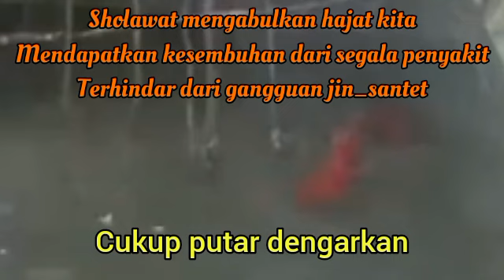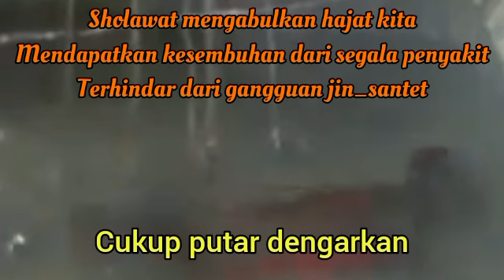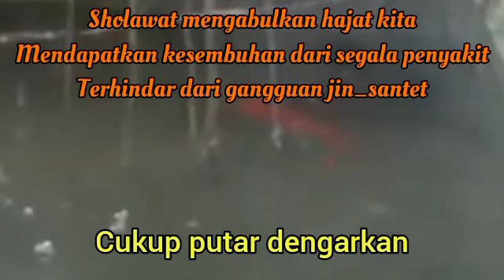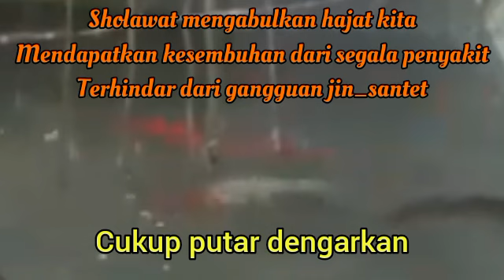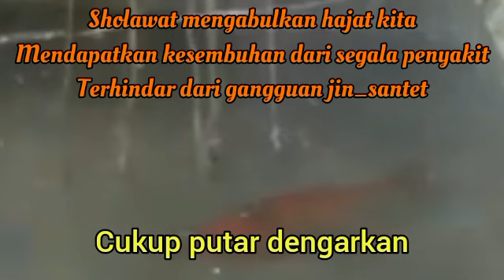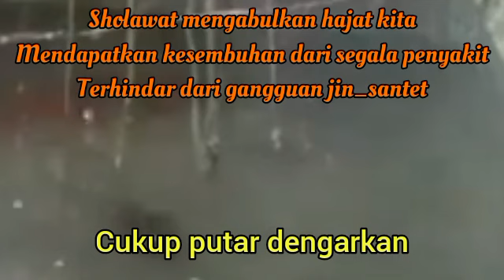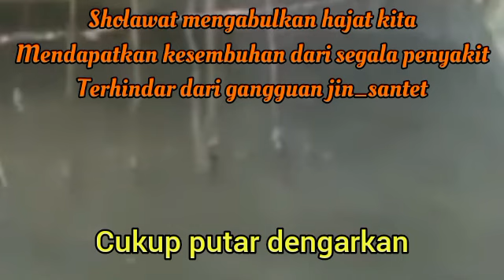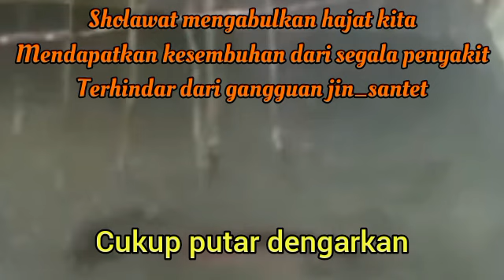SEKALI PUTAR AYAT INI INSYAALLAH REZEKI DATANG TIBA-TIBA_DOA PENARIK REZEKI BULAN SYA'BAN SELASA INI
1. Mujarab dalam mengabulkan hajat-hajat kita dengan izin Allah.
2. Sebagai wasilah atau sarana untuk mendapatkan kesembuhan dari penyakit.
3.Terhindar dari gangguan jin, santet, dan hal-hal ghaib lainnya.